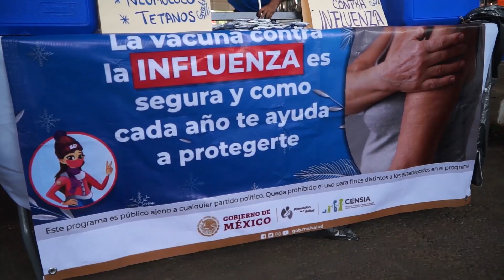SSJ ha aplicado más de 4 mil 500 vacunas vs influenza en módulos itinerantes | Jalisco Noticias